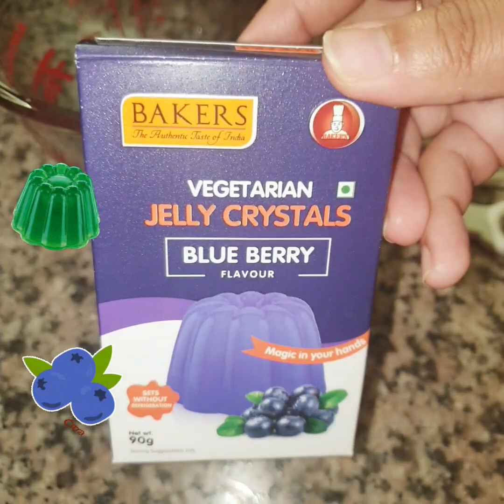Jelly Slice Recipe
JELLY SLICE. my all-time childhood favourite recipe! 😍

I think I've totally lost count of how many slices I could devour as a child😂
They're absolutely delicious & make the perfect summer dessert for those who love a good crunchy base, milky & creamy middle & a wobbly jelly top...

This recipe was adapted from those Nestle milkmaid recipe booklets that came along in 2006/7, I don't remember the exact year but this was the 1st ever dessert that I tried my hands on & it came out absolutely gorgeous & delicious & yum👌
The traditional jelly slice has a layer of red jelly on top but in this recipe, I've made a small change. As you can see, there are blueberry jelly stars shining through the glassy apple jelly. 💙💚

Ingredients:

* 250g crushed biscuits
* 180g unsalted butter, melted
* 1 small tin Condensed milk(397g)
* 2 1/2 tsp gelatin
* 1/2 cup water
* 1 Tbsp lemon juice
* 1 packet blueberry jelly
* 1 packet green apple jelly

Watch the video for the instructions🤞